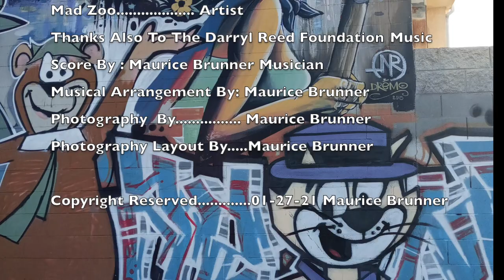Don't Matter Paint or Brush S F : Oakland Artist Are Past University Mechanical Drawing Level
Mr Andre Jones aka Natty Rebel Art  aka Dremo
Mr Aerosol  Along with Mr Timothy B Art
And The Darryl Reed Foundation  Together or Separate Either Spray Paint
Or Paint Brush These Gentlemen Capture A Striking PersonalityThat you Can Feel When you Gaze At There Truly Astounding Works of Art.
I find Great Pleasure Putting There Beautiful Art Work Into Movement
Threw My Original Compositions. It is All About The  Visual Aspect As well
 as The Joy From The Ear Brings About A Powerful Masterpiece
Of Full Throttle Excitement Both Understood And  In The Words of
Ronald Isley It Is A "Mission To Please!" So